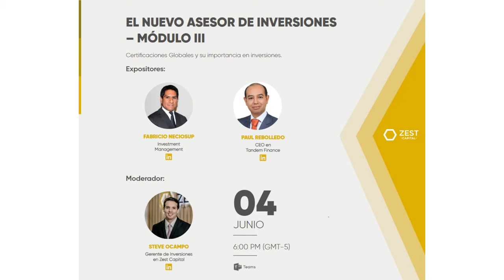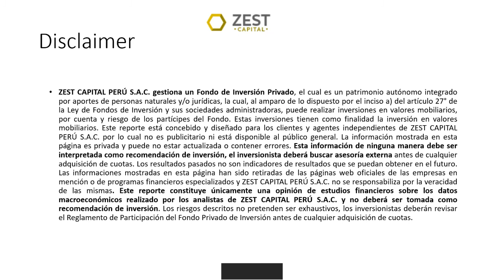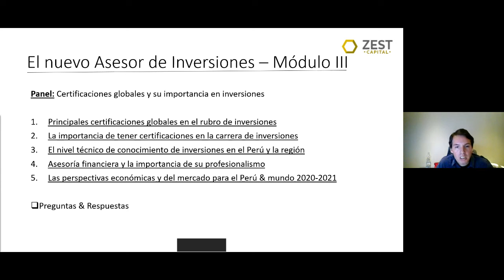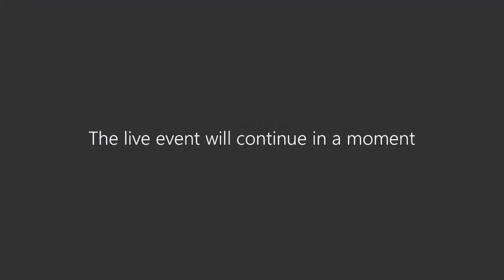Zest | El nuevo asesor de inversiones III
¿Quieres conocer sobre las certificaciones en el mundo de las inversiones? Conoce más sobre las certificaciones globales y su importancia en las inversiones en el conversatorio con nuestro Gerente de Inversiones de Zest Capital Steve Ocampo, el CEO en Tandem Finance Paul Rebolledo y con Fabricio Neciosup de Investment Management.

El nuevo asesor de inversiones: Módulo III
Agenda: jueves 4 de junio | 6:00 pm
•Principales certificaciones globales en el rubro inversiones
•La importancia de tener certificaciones en la cartera de inversiones
•El nivel técnico de conocimiento de inversiones en el Perú y la región
•Asesoría financiera y la importancia de su profesionalismo
•Las perspectivas económicas y del mercado para el Perú & mundo 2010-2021
•Preguntas & Respuestas

¡Conecta colabora y dialoga sobre el mercado de capitales en Zest Café!